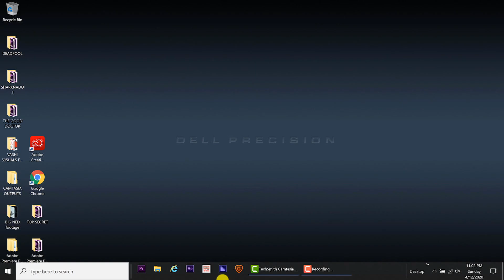Clearing Cache and Resetting Preferences in Premiere Pro with Vashi Nedomansky | Creative Cloud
Feature Film Editor Vashi Nedomansky is back with another 60-second quick tip in Premiere Pro. Learn how to create a clean start by clearing cache and resetting preferences to get back on track.